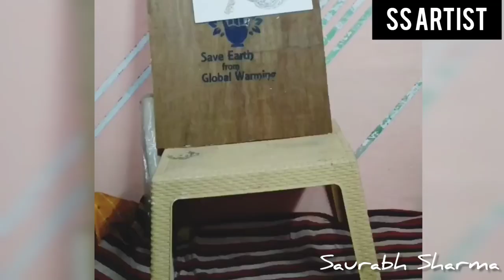A Staples art Tribute to netajisubhaschandrabose : The Forgotten Hero by Saurabh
I have a small effort to do this staple art, please give love and blessings to all of you. Heartfelt tributes to Netaji Subas Chandra Bose ji, and a very Happy 73rd Republic Day to all of you. thank you
Saurabh Sharma art